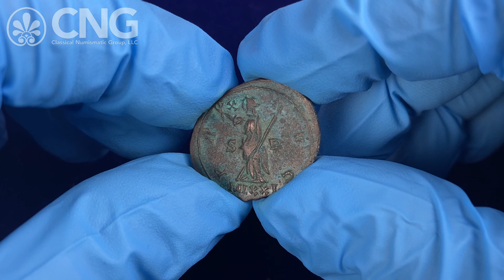CNG 127, Lot 577